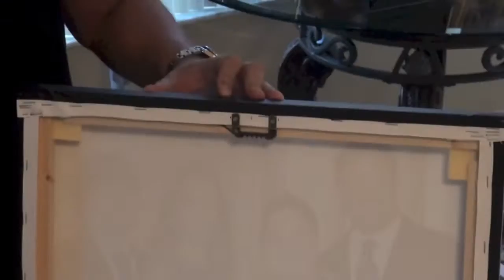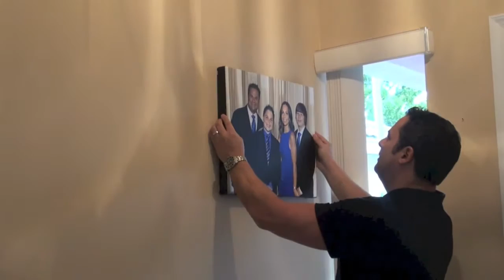Hanging a canvas properly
How to video: Hanging canvas.

Patented